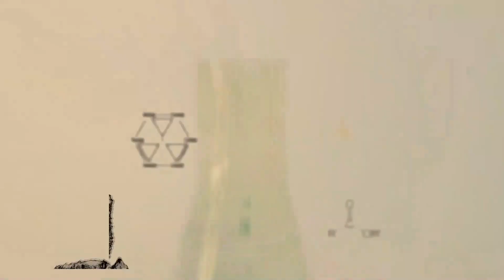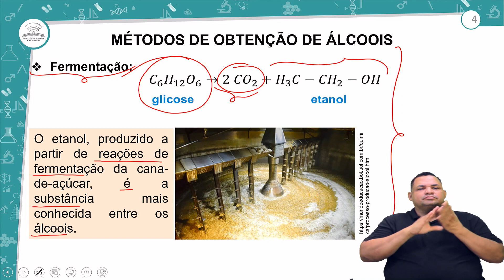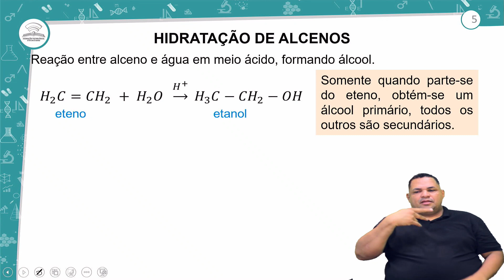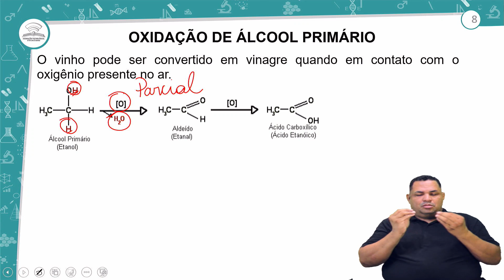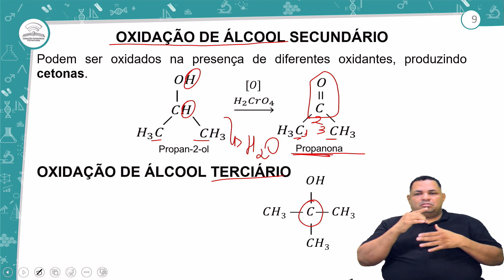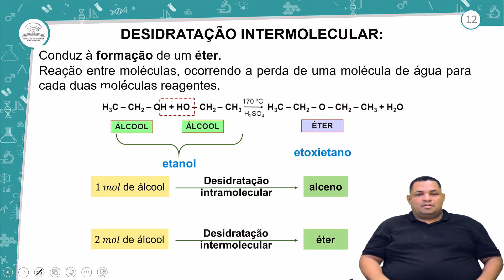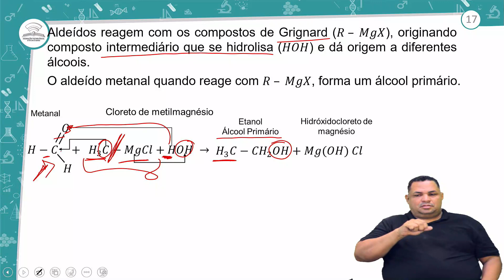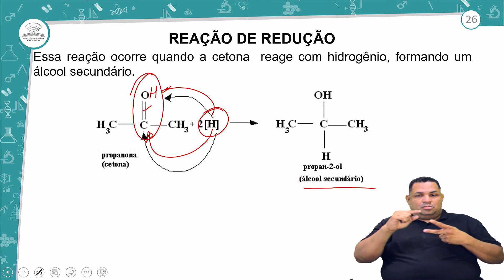17.1 - REAÇÕES ENVOLVENDO FUNÇÕES OXIGENADAS – PARTE I - QUÍMICA - 3º ANO E.M - AULA 17.1/2024